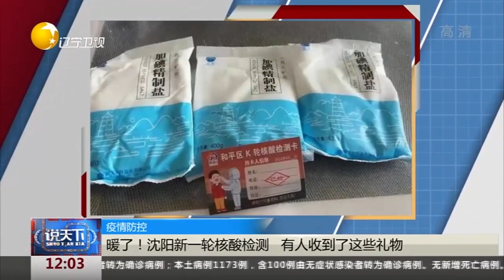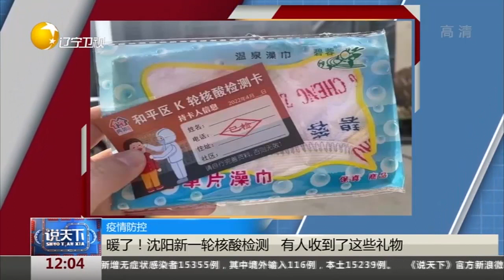辽宁省新增3例本土新冠肺炎确诊病例 54例无症状感染者